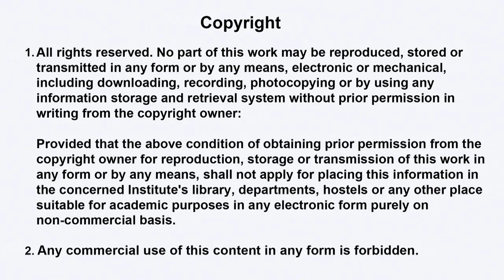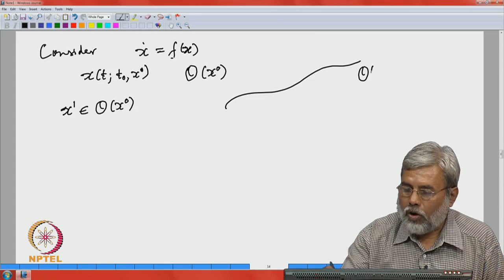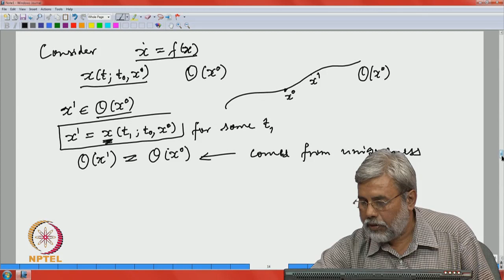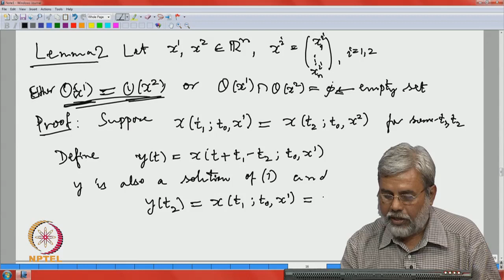Mod-06 Lec-29 Basic Definitions and Examples